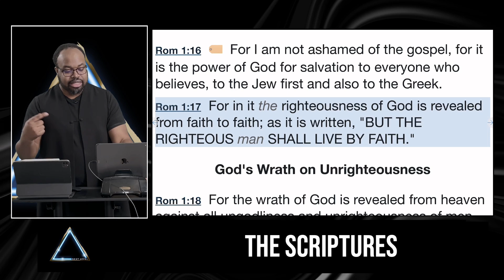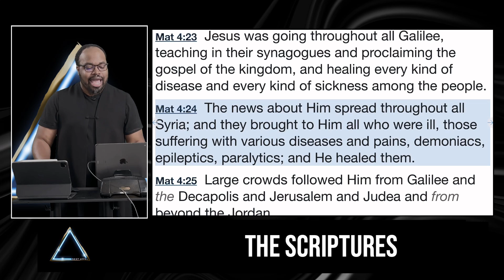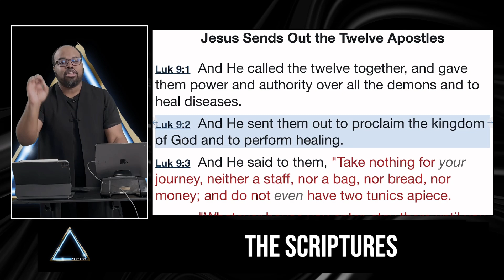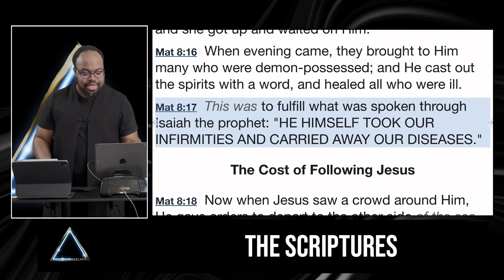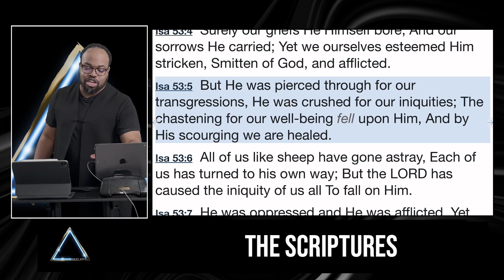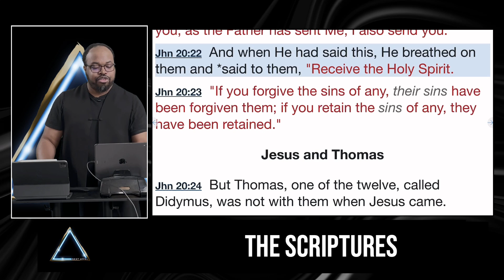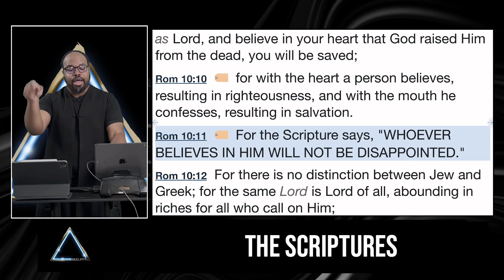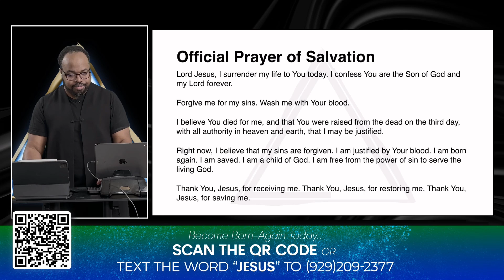Enforcing the Gospel [Healed. pt.2] | Pastor Bryson G. Baylor & Next Level Church (NYC)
Message: Enforcing the Gospel [Healed. pt.2]
Scripture: Romans 1:16
Speaker: Pastor Bryson G. Baylor

Attach your seed to this anointing, sow into good soil! or text GIVE [space] and dollar amount to (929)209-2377 [Example: GIVE 50 (for a donation of $50)]